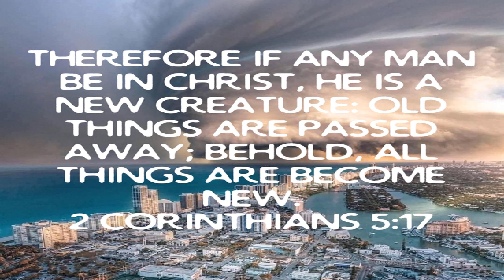Believe Who You Are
April 07 2021 Wednesday

 2 Corinthians 5:17  If you’re Born Again you are a new creature…

 Romans 2:4  The Goodness of God lead people to repent…

 1 John 1:9  Confess your sins God Will cleanse you…

 Romans 10:9-10 KJV/NLT  Salvation…

 1 John 1:9  Confess your sins God Will Cleanse You…

 iOS App

 Android App